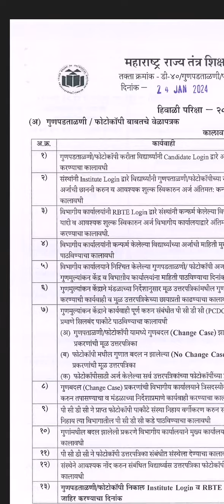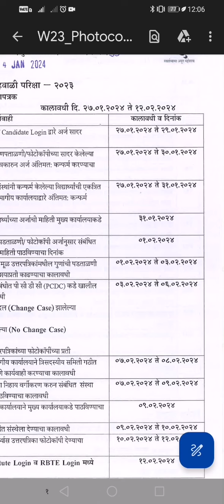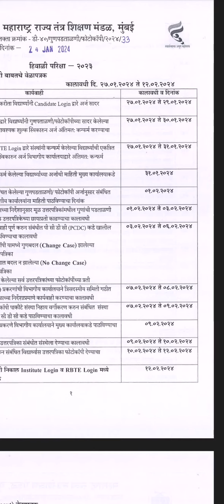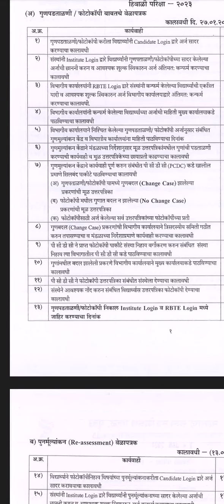MSBTE PHOTOCOPY & Rechecking process winter exam 23 अत्यंत महत्त्वाचे